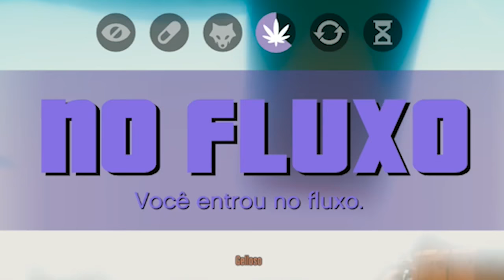GTA V - MODO MAIS LOUCO! ft DidiGPX e Gelli Clash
Um modo novo que testamos no GTA V! Espero que curtam o vídeo galerinha! E com aquela edição top

Rafa Ferraz

adauto_moveideia